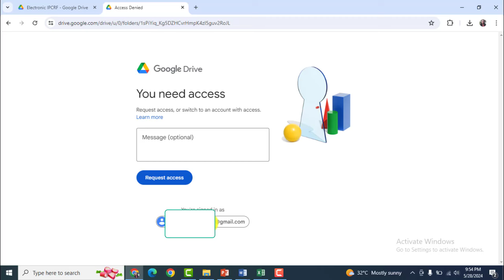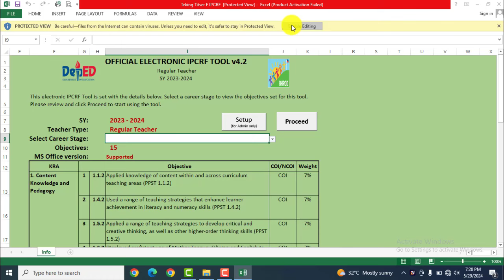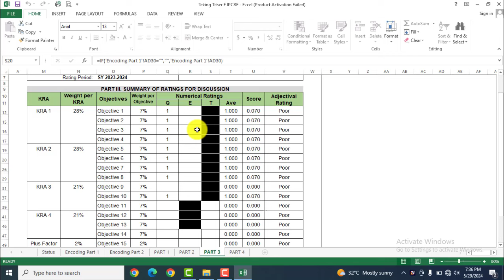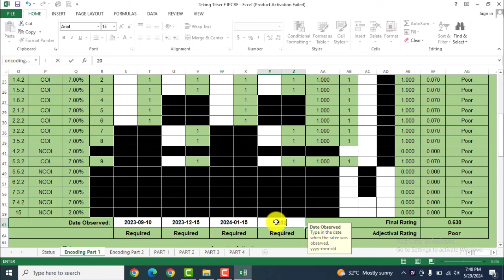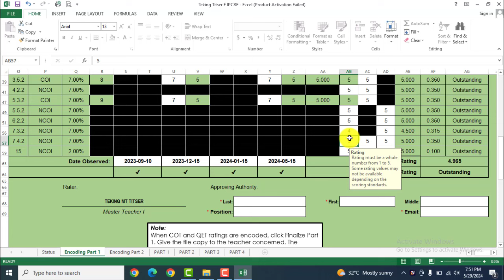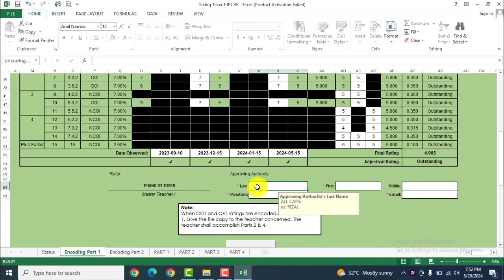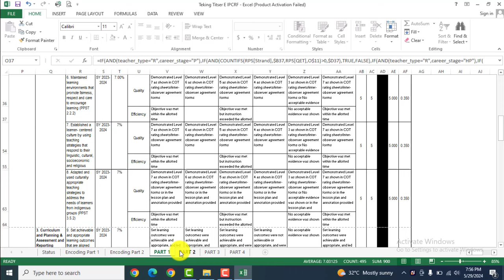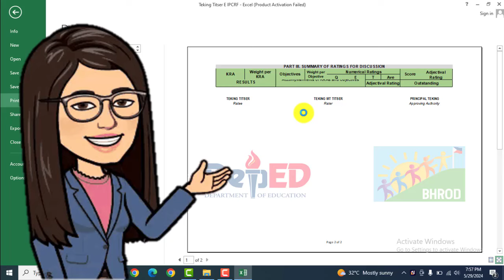DEPED IPCRF for SY 2023-2024 ӏ Tutorial para sa Electronic IPCRF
Sabay-sabay nating buksan ang ating electronic IPCRF for the SY 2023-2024 at pasadahan ang bawat bahagi nito lalo na para sa mga teachers 1 to 3 or proficient teachers!

Magsubscribe na rin mam at sir kung hindi pa po nakasubscribe! Salamat sa suporta kay Teking Titser!

Goodvibes po lagi tayo!